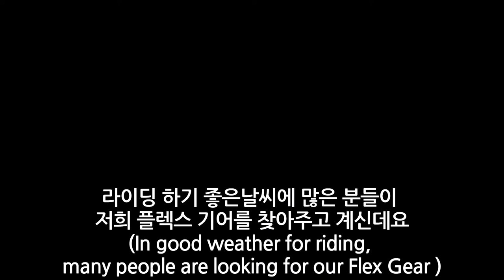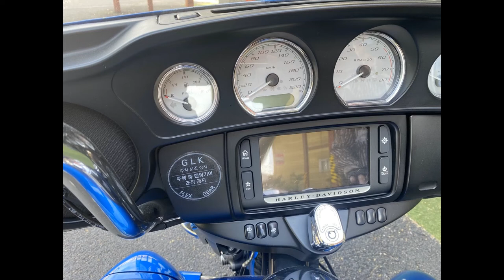GL-Korea Motorcycle flexgear "GLX"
**Important**

                 - etc.

생산 업체 : 지엘케이
소       재 : 대한민국 경기도 김포시 수남로 123-7
                - 기타 등등,